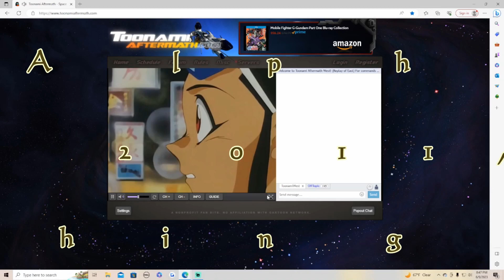Toonami Aftermath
You can access free anime by watching Toonami Aftermath. They air all of the oldies that used to play on Toonami while it was still playing back in the late 90's and early to mid 2000's.